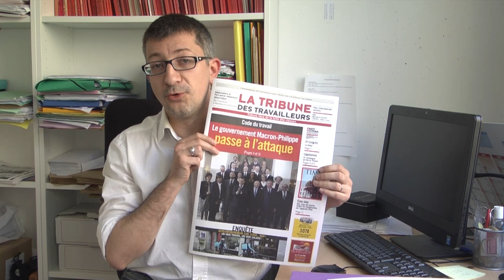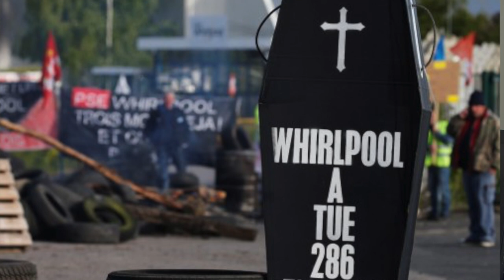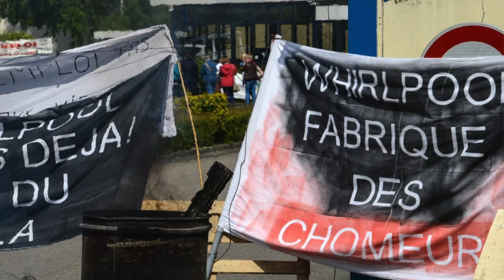INFO HEBDO du 24 mai 2017